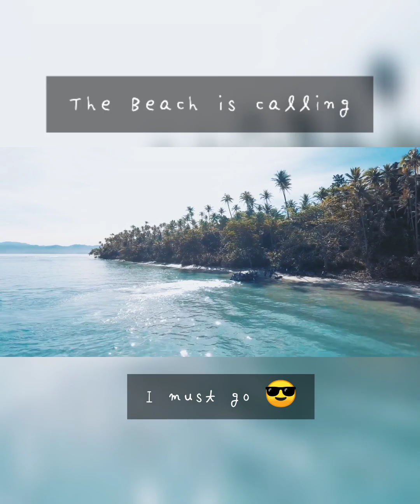The beach is calling, i must Go😁😎Lets Go Beach camping⛺